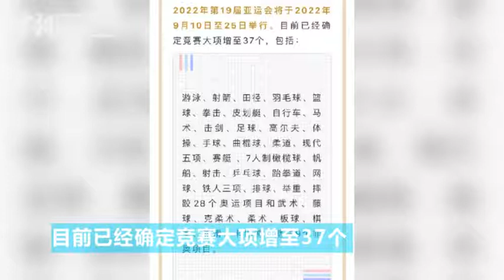杭州亚运会2022年9月10日开启 共37个竞赛大项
4月8日，杭州亚运会官方宣布2022年第19届亚运会将于2022年9月10日至25日在浙江杭州举行。大项目前已经确定竞赛大项增至37个，此次确定的37个竞赛大项与2017年9月份举行的第36届亚奥理事会全体代表大会上初步确定的34个杭州亚运会竞赛项目相比，在奥运项目上新增了马术，非奥项目龙舟则作为分项并入奥运项目中的皮划艇，同时新增克柔术、柔术和板球3个非奥项目。